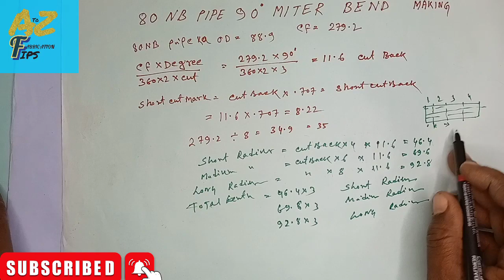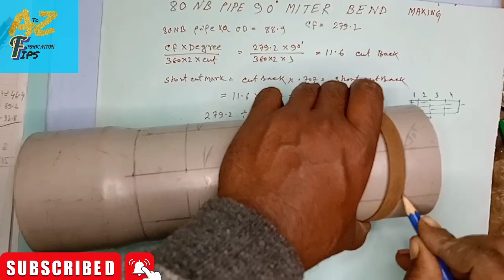90 DEGREE MITER BEND MAKING LIVE PROCESS.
is video ke madad se app koi bhi size ka pipe ka bend aasani se bana sakenge.
is video me practical marking karke dikhaya  gaya hai.
bend making
miter bend
90 DEGREE BEND
miter cut
live process
Pipe line,
structure,
miter cut,
flange  fitting,
elbow fabrication,
band making,
steircase making,
flange hole marking,
miter band,
conical reducer,
square to round,
round to square,
conical piece making,
hopper making,
duct line fabrication,
y joint ,
T joint ,
equal t,
unequal t ,
ofset making,
LAYOUT,
Plate rolling